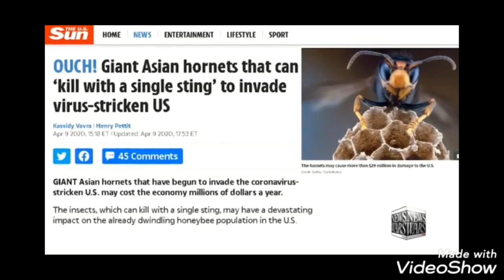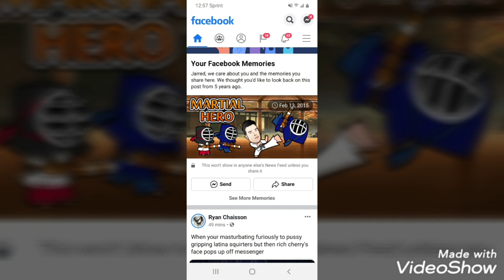(alleged) KDRC REPORTS, MUTATED BATS FROM WUHAN CHINA LAB CREATED. Alex jones infowars